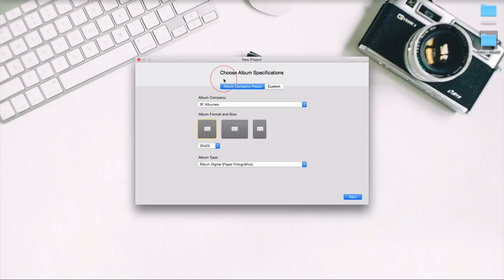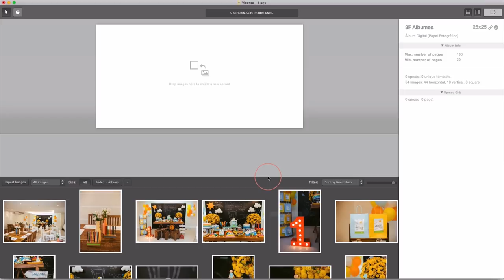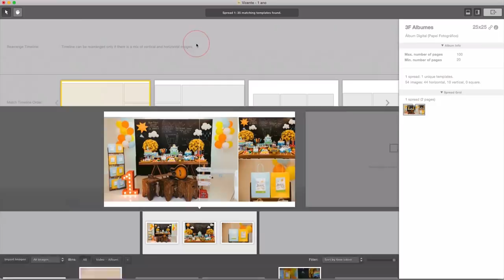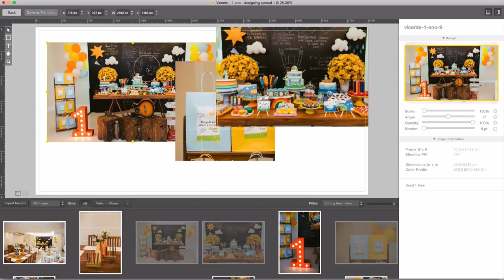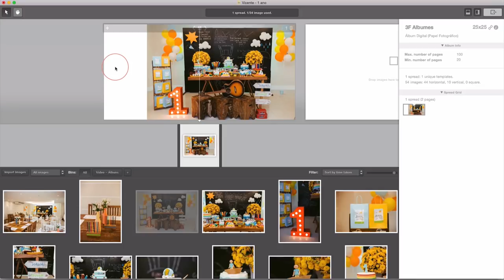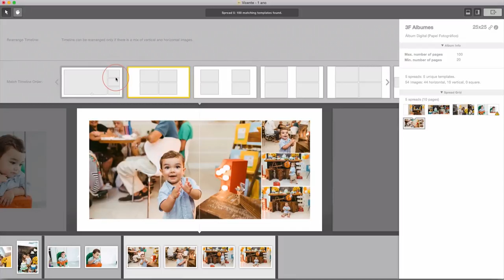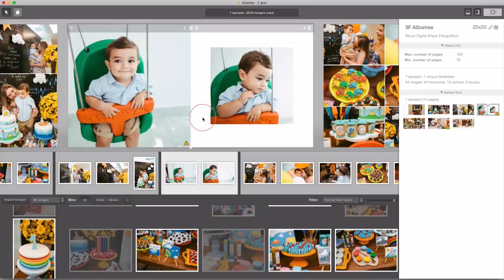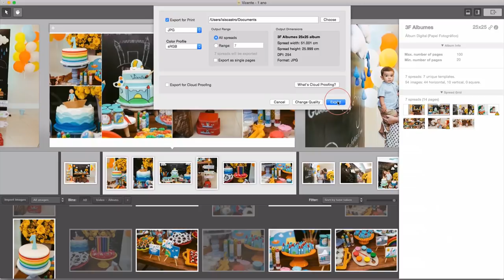NA PRÁTICA - Como faço a diagramação dos meus álbuns - Coisa de Fotógrafa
Realizo a diagramação dos meus álbuns no programa SmartAlbums e você pode conferir todas as informações e valores

Ah, uma dica legal que não citei é que você pode testar o programa por 30 dias, para ver se gosta e se adapta. (Tenho certeza que sim!).

Já conhecia a SmartAlbums? Ficou com alguma dúvida sobre a minha diagramação? Coloca sua dúvida nos comentários pra eu responder =)